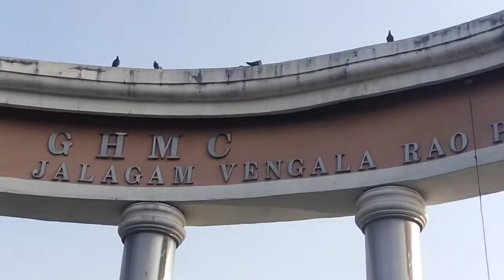FIRST Time At # Jalagam Vengalrao Park.Sunday Vlog..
🌹💐🌷🍁--Its spring ,We are so excited,We wet our plants..
 If u want to be happy for a lifetime, Plants a garden..

thank u for watching my videos all viewers..